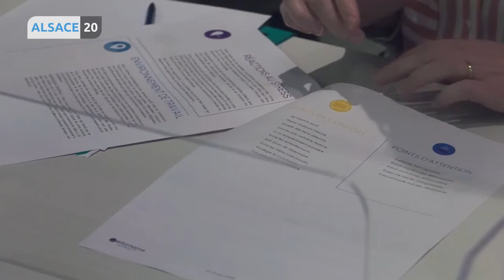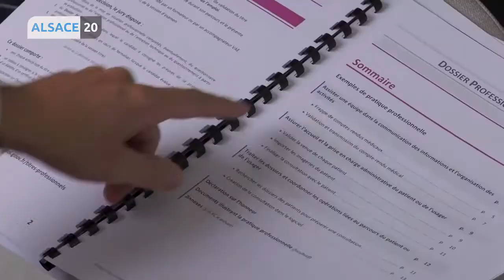COVID-19 : Prise de conscience et reconversion professionnelle.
Le confinement et la crise sanitaire vous ont peut-être donné envie de repenser votre carrière professionnelle ? Vous n’êtes pas les seuls. Selon une enquête de l’institut BVA, la reconversion apparaît comme une évidence pour 55% des actifs de 25 à 44 ans. Reportage de Cécile Mootz.